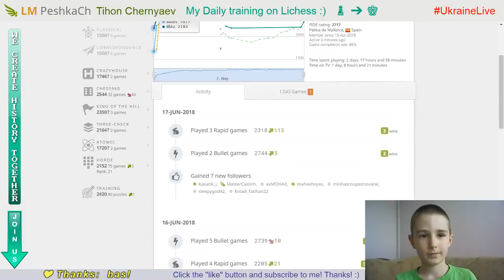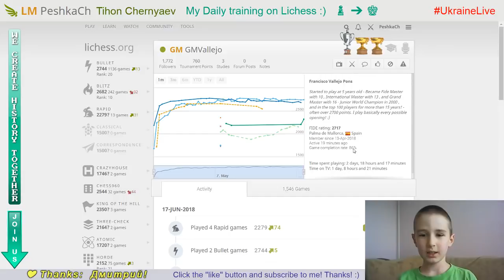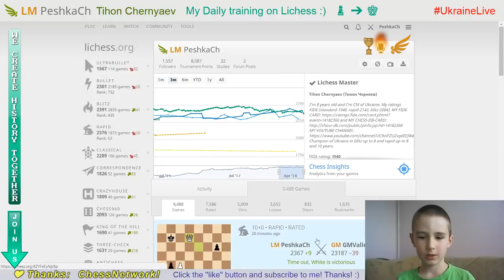Bright CHESS moments with TOP GM of the 8 y.o. WORLD CHAMPION #3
My daily training on Lichess.org. GO to GM! 17/06/2018
LM PeshkaCh(2367) vs GM GMVallejo(2318)